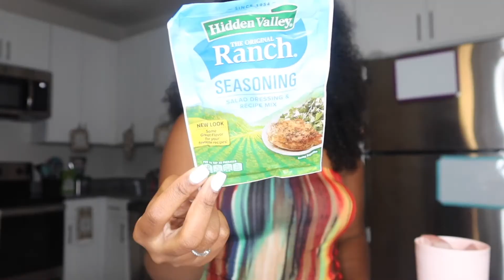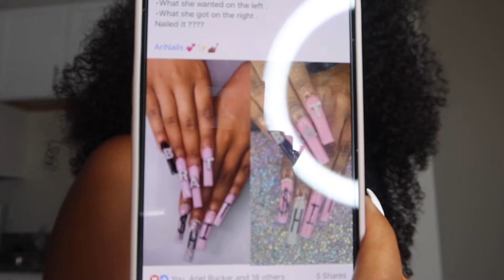VLOG: SHE F**KED UP MY EYEBROW?!!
Be sure to turn on your post notifications to be notified when I post a new Video.!!

Also please please please be sure to like